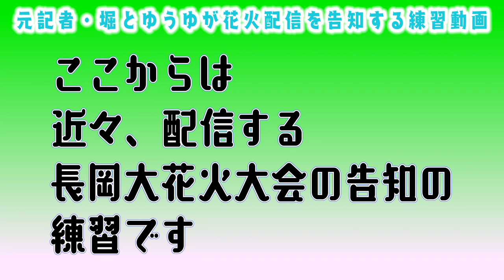憧れの美人アナに学ぶ!学生ゆうゆのリアクション研修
※この動画は最近まで記者をしていた新人Dが撮影したものです。ご容赦くださいませ。
ロケで共演したことをきっかけに、真保アナに憧れを抱いた学生リポーターのゆうゆ。
真保アナのようにロケのリアクションも上手になりたい！ということで真保の動画で勉強します。
その成果を発揮すべく長岡花火の配信企画の告知に挑戦！果たして上手くできるのでしょうか・・・